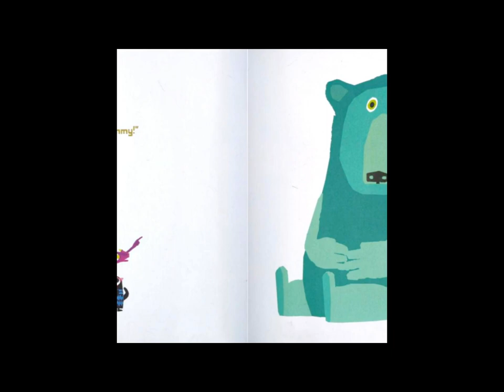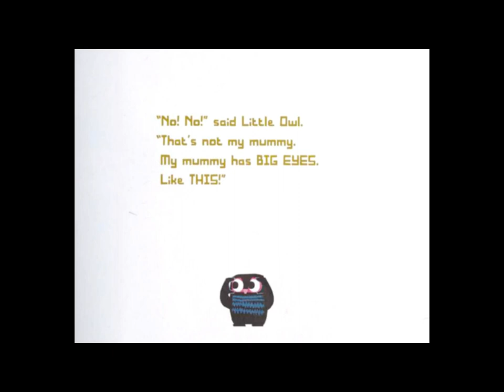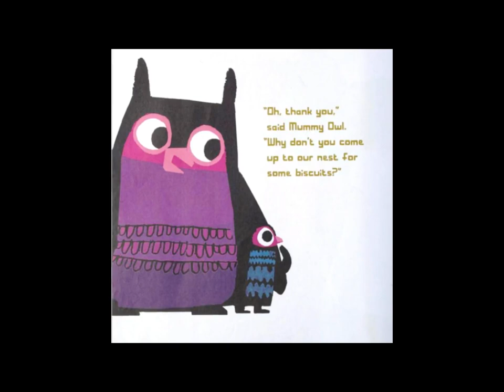🦉💕 ABitLost: Owl's Lost & Found Story! Storytelling 📚❤️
Join us on a colorful adventure with "A Bit Lost"! Meet a cute little owl who finds itself in a big, unfamiliar world. But oh no, it's lost! 🦉 Our owl friend goes on a journey to find its mommy, meeting new animal friends along the way. Will the owl and its new friends be able to solve this adorable puzzle and reunite with its mommy? Get ready for a heartwarming story full of fun and surprises! 📚🌈🦉

1. Why did the little owl feel a bit lost at the beginning of the story?

2. If you were the little owl, what would you do to find your mommy in the big forest?

3. Who are some of the animal friends the owl meets during its journey?

4. How does the owl feel when it finally finds its mommy?

5. What was your favorite part of the story and why?